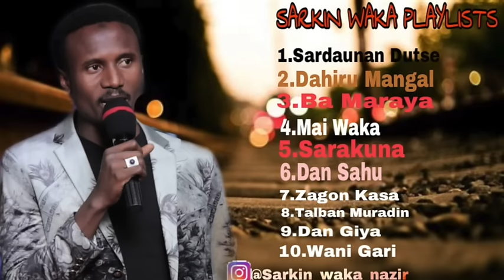Nazir M Ahmed Greatest Hits-The Best of Sarkin Waka Playlist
Follow Nazir M Ahmed (Sarkin Waka)
Facebook.com/nazirmAhmed

The official YouTube channel of Nazbee Production artist